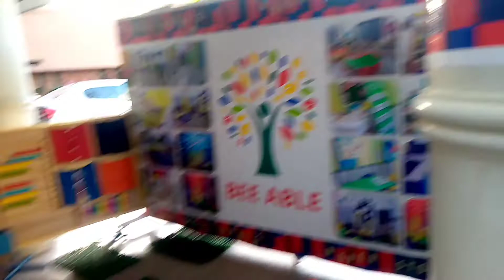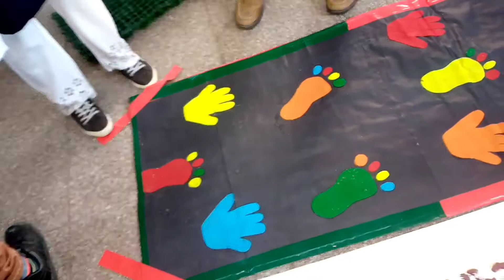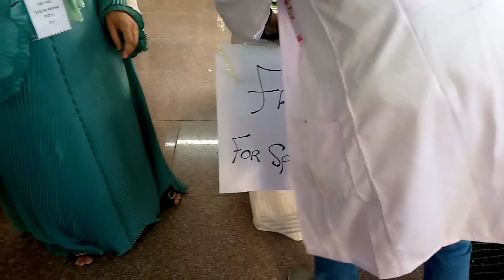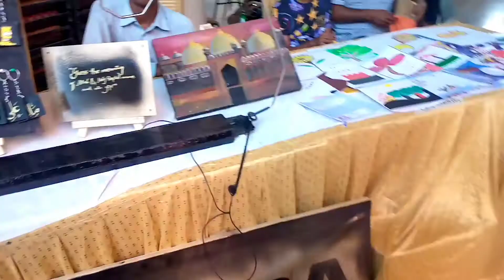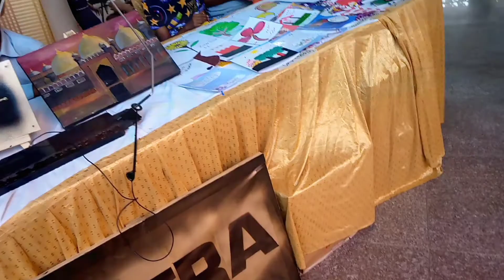special children's carnival || Arts council karachi || vlogging by smart izhan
vlogging by smart izhan